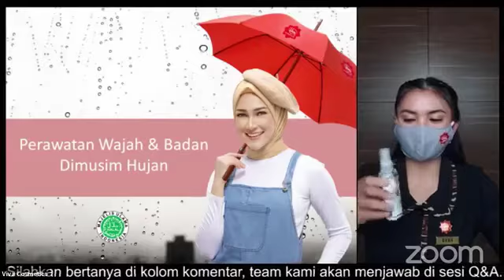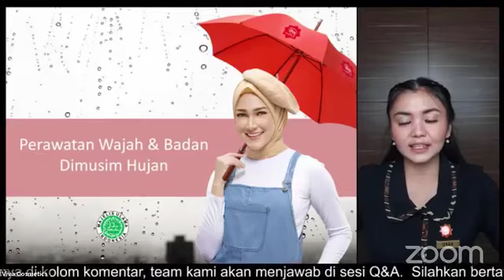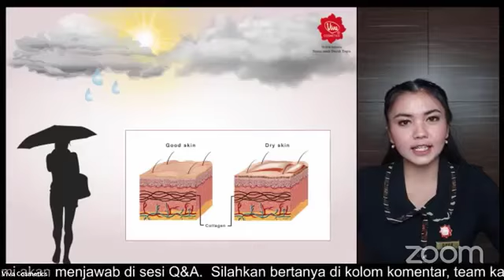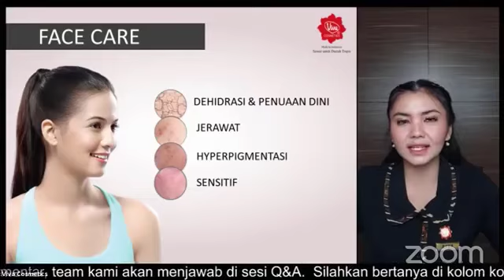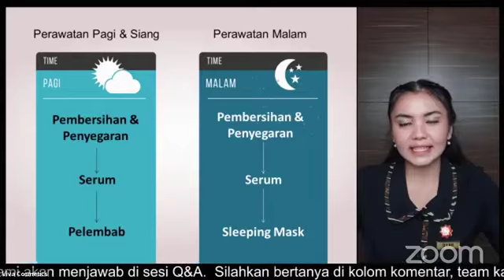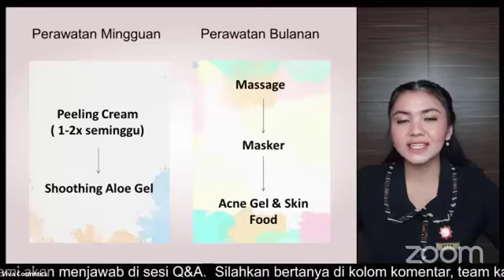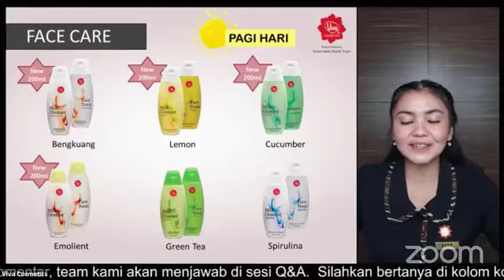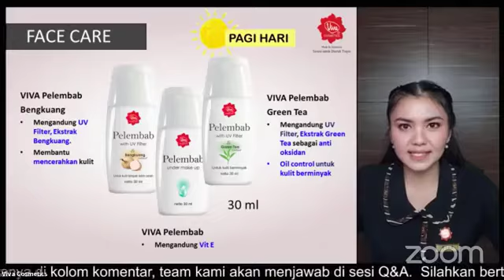Merawat Kulit Saat Musim Hujan - Part 1